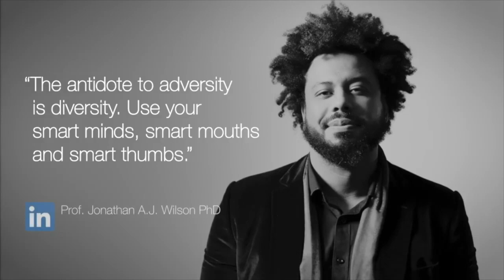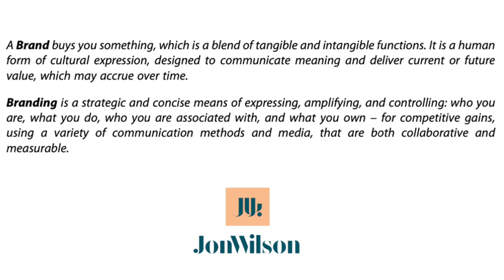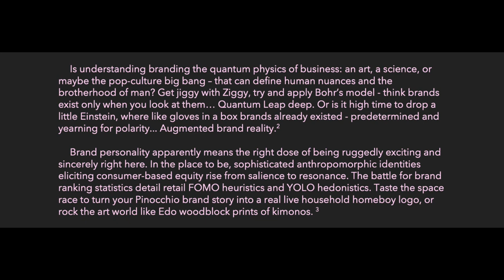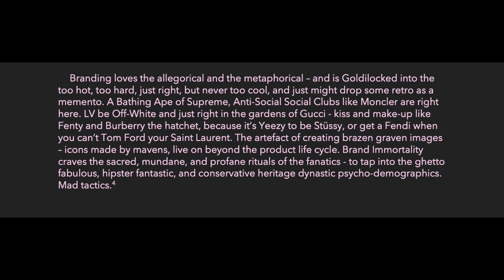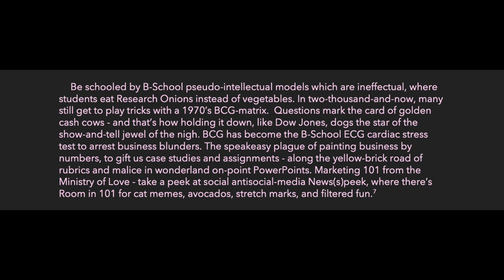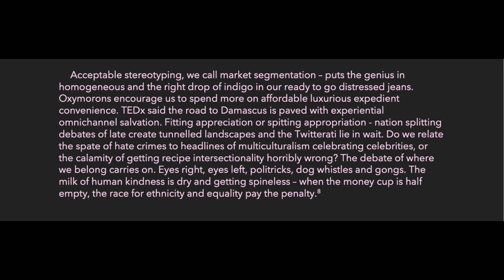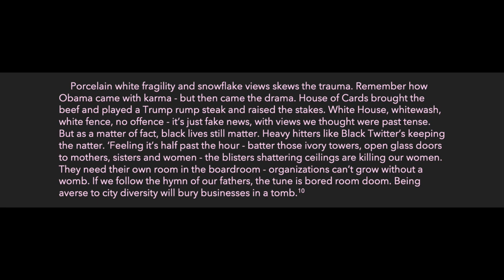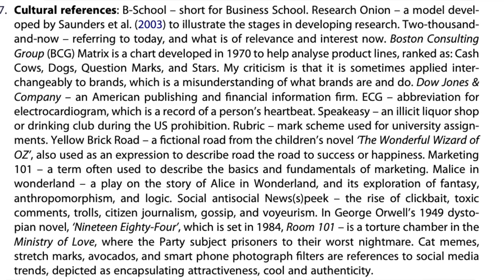Prof says why Understanding Branding is Demanding - in Spoken Word and Rhyme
Here, I read out the spoken word passage in my paper on Branding, published in the Journal of Marketing Management. I wanted to do something a little different from the average academic paper - and after all, branding and advertising are all about being creative and good with words, so why do we spend so much time writing about them in such a boring way?! Also, it's a tribute to the African American, Latino, and Caribbean-origin global Hip-hop cultural phenomenon, which doesn't get enough love, coverage and reflection in academic and business circles. All too often they're just seen as a marketing tool to be cool and hook hip consumers.

And it also contains:
1) An introduction with my definitions for Brands and Branding
2) Why branding at times suffers from a lack of diversity in thought, ethnic and cultural representation
3) An extensive cultural key with all of the references I make in the spoken word passage
4) A bibliography and suggested reading list

If you're a professional, creative, educator, or student - I'm sure you'll find something in here to make you think...

Enjoy, much love and peace!